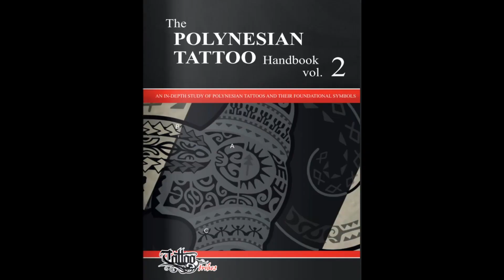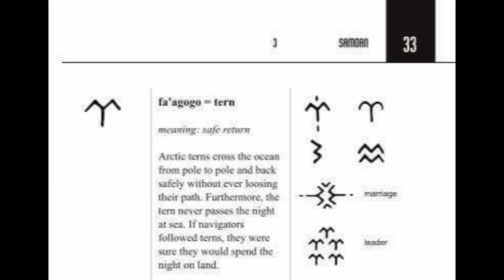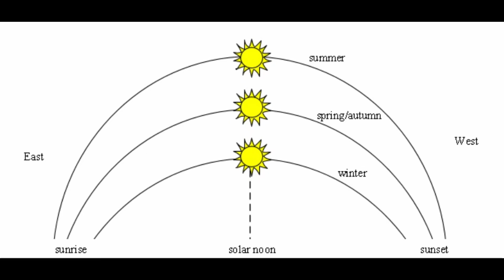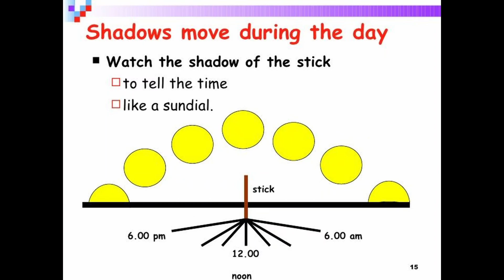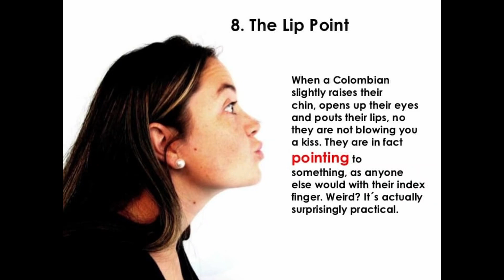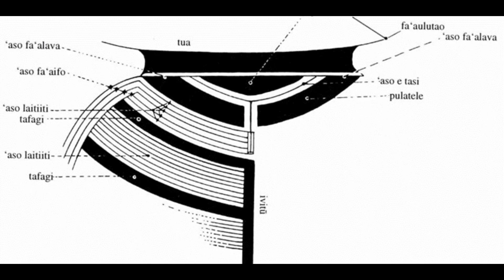Exploring the Symbolic Meaning of the Moai Statues on Easter Island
In this video we are exploring the moa'i statues on Rapa Nui aka Easter Island.